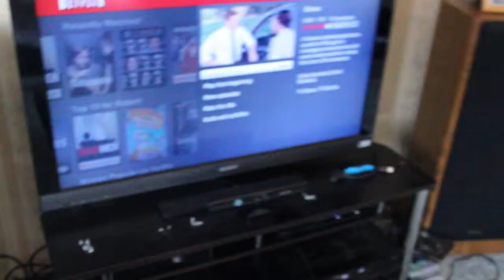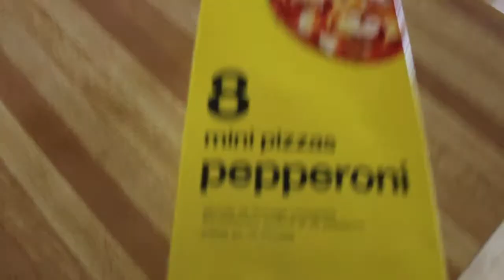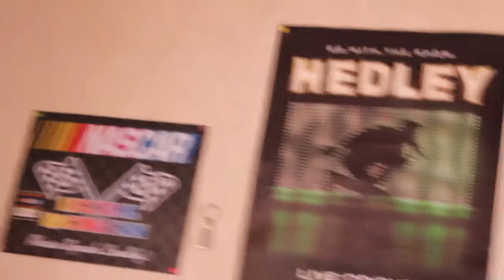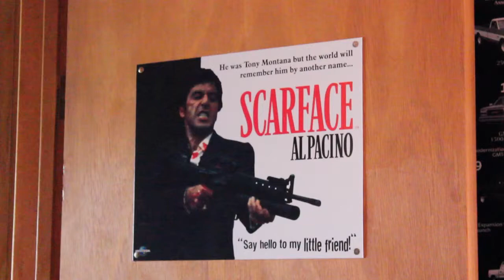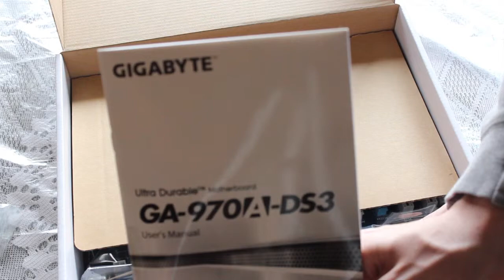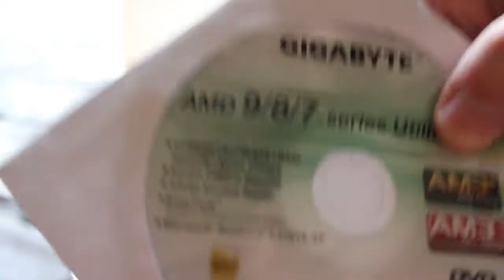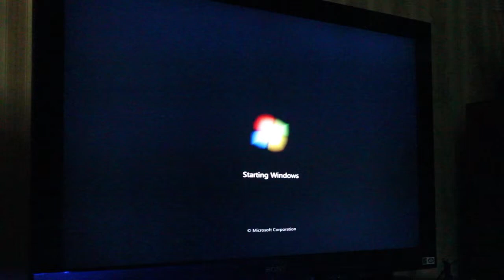Restarted Vlogging Day 1 (06/04/2013) - Sick, UPS, Computer build and Motherboard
First day of vlooging after 5 months... gone a while but I'm back now